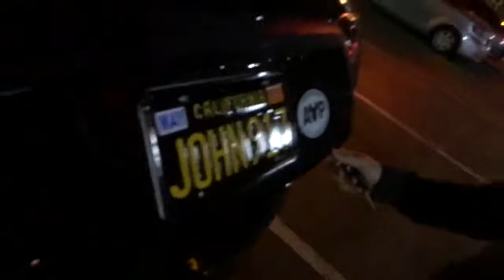It ain’t over yet! 11-3-17